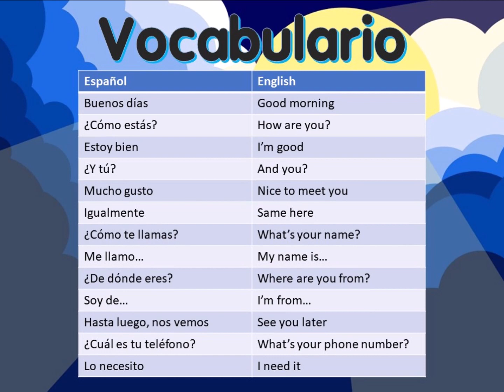Introducciones y Saludos Song - Spanish introductions chant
This is a short conversation between two people in Spanish, introducing themselves and exchanging information.  Chant by Magia Escolar.

¡Buenos días! ¿Cómo estás?
Yo estoy bien, ¿y tú, amigo mío?
Estoy muy bien.

Mucho gusto.
Igualmente.
¿Cómo te llamas?
Me llamo Lourdes.
¿De dónde eres?
Yo soy de San José.
Hasta luego.
Nos vemos, ¿okay?

¡Oye! ¿Cuál es tu teléfono porque lo necesito para mi iPhone?
El número de mi teléfono es: 412-5603.